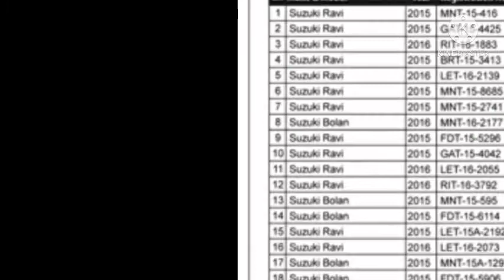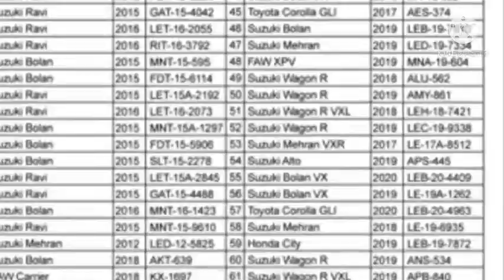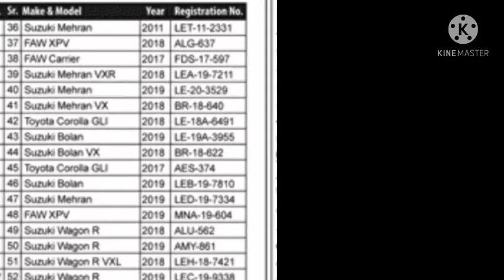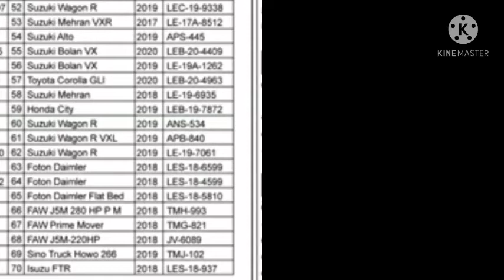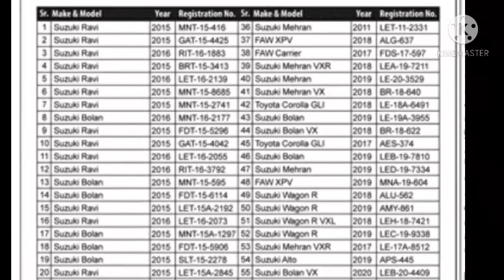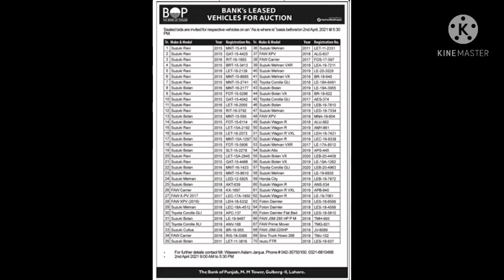Bank of punjab vehicle/cars auction|cars aution in lahore pakistan|bolan,corola gli,faw,mehran,etc.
Vehicle auction in bank of punjab,m.m tower gulberg lahore.